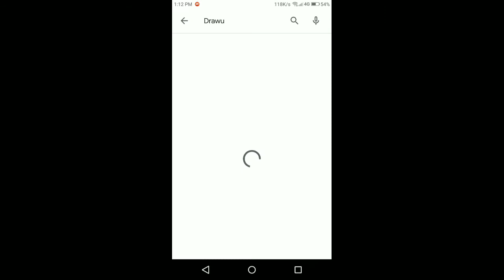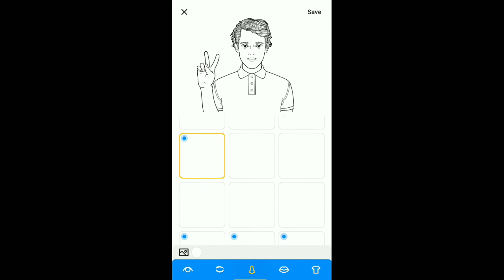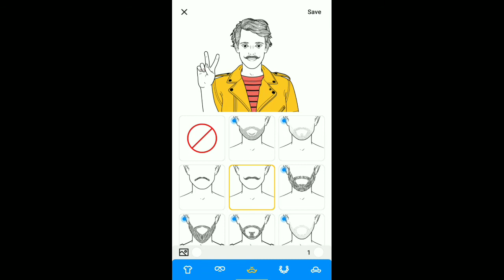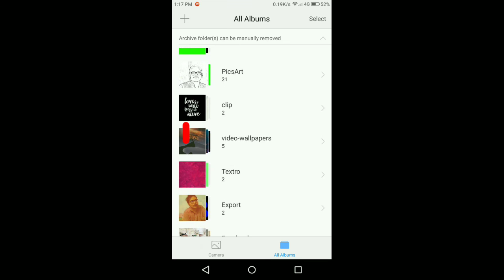How to Draw Your Photo&Logo Like Pro in Android 2020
if you want this application please goto your android phone playstore and type in serch bar (drawu) and click on install button how to work on it please see this video thankyou